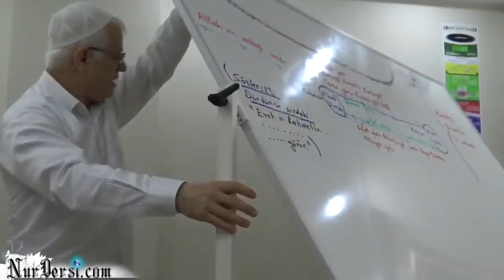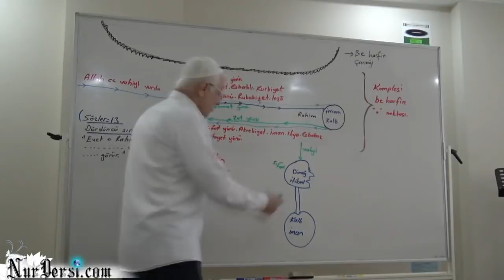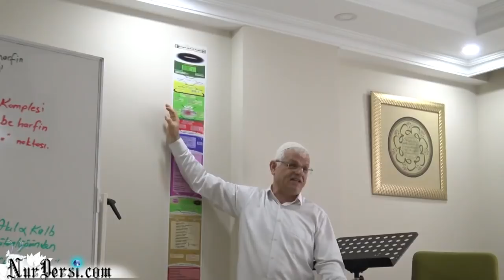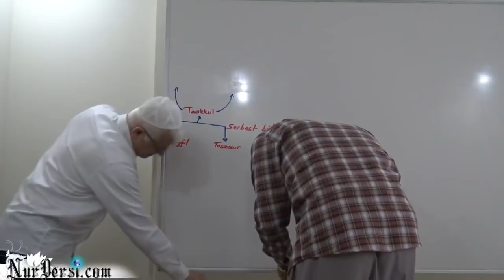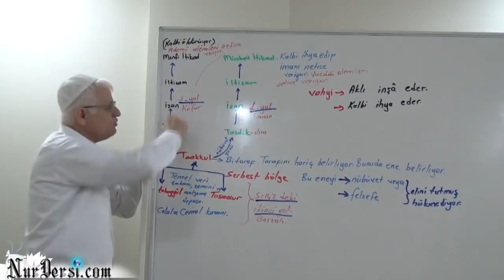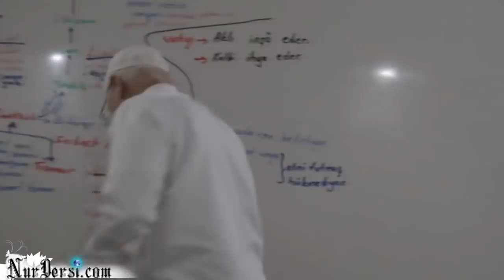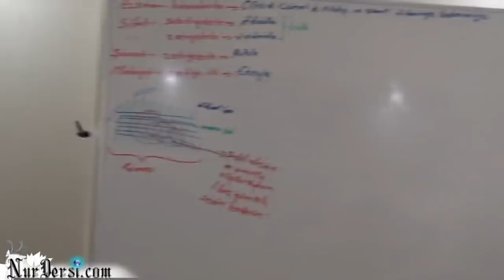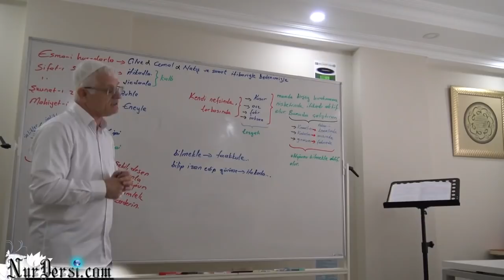Dimağ -45 (İtikad -9)